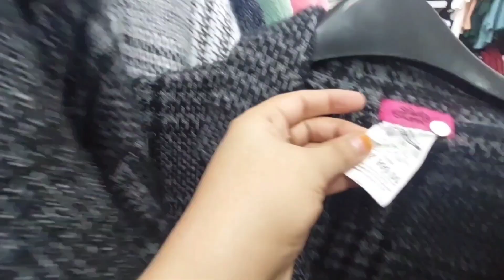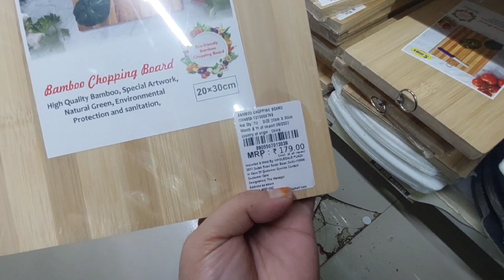Vishal Mega Mart New Latest Home Useful Kitchen And Cleaning Product Latest Collection 2022नया समान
Vishal Mega Mart New Latest Home Useful Kitchen And Cleaning Product Latest Collection 2022नया समान @ShywithMehar